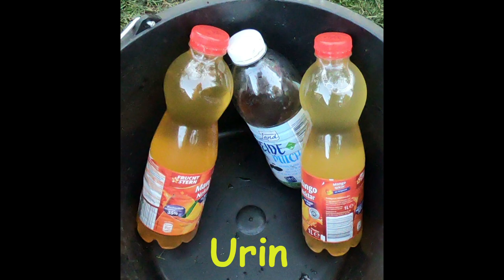Terra Preta Bokashi Tonne , Bokashi herstellen und verarbeiten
Küchenabfälle, Rasenschnitt, Urgesteinsmehl, Holzkohlestaub etc. mit EMA (effektive Mikroorganismen) einsprühen und in das Fass einschichten und verdichten. 3 Wochen unter Luftabschluss fermentieren lassen und danach in die Erde oder in einen Komposter geben und mit Erde vermischen. Der anfängliche hohe pH Wert neutralisiert sich in kürzester Zeit und Regenwürmer und andere Bodenlebewesen verwandeln das Bokashi in wertvollen Humus und durch den Kohleanteil somit in Terra preta.

Auszug:

In Terra Preta wurden Holzkohle, Exkremente, Aschen, terrestrische und aquatische Biomasse, sogar Lebensmittelabfälle nachgewiesen. Man geht davon aus, dass die Ureinwohner Fäkalien mit Holzkohle gemischt und weitere Abfälle dazugegeben haben. In luftdichten Tongefäßen entstand die fruchtbare Erde. Daher findet man immer wieder auch Tonscherben in den Böden. "Den Prozess der Fermentierung kennen wir aus der Konservierung von Lebensmitteln wie Sauerkraut", so Pieplow.

Die Holzkohle macht's
Die Holzkohle in dem Erdgemisch verhindert die Entstehung von Fäulnis und Methangasen, zudem bindet sie entstehende Gerüche. Durch die geschlossenen Gefäße können sich auf den Fäkalien auch keine Insekten massenhaft vermehren. "Holzkohle hat eine sehr große Oberfläche, auf dieser findet nun eine Besiedlung mit Mikroorganismen statt", erklärt der Wissenschaftler. So werden Nährstoffe an- und eingelagert. Gleichzeitig ist die Holzkohle sehr strukturstabil und bleibt dem Boden lange erhalten. Auf diese Weise wird zusätzlicher Dünger überflüssig.

Für Hobbygärtner ist der bedeutendste Bestandteil Holzkohle. "Es ist wichtig, dass man feinen Holzkohlestaub und keine -asche verwendet", betont der Bodenkundler. Der Staub hat noch stabile Strukturen, die Basis für den zuverlässig hohen Kohlenstoffgehalt und die Nährstoffspeicherung sind.

Garten- und Küchenabfälle werden klein geschnitten und in einem Eimer mit etwa zehn Prozent hochwertiger Holzkohle vermischt. Etwas Steinmehl reichert das Gemisch mit Mineralien an. Für die Fermentation des Ganzen gibt man Effektive Mikroorganismen hinzu. Diese kann man in Flaschen im Fachhandel kaufen. Ein Deckel verschließt den Eimer, dann muss die Mischung zwei Wochen ruhen. Kalt darf es nicht sein. Die Temperatur muss über 15 Grad liegen. Das Ergebnis wird anschließend auf den Gartenboden ausgebreitet und mit Erde bedeckt.